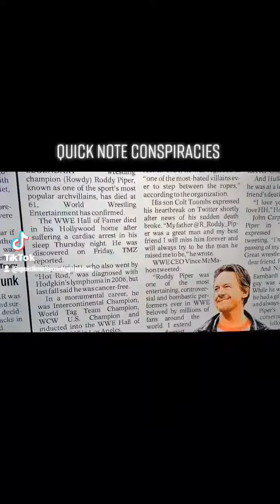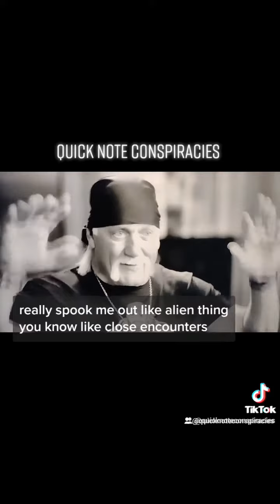Hulk Hogan talks to Roddy Piper beyond the grave?!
12 hours after the death of wrestling legend Rowdy Roddy Piper, fellow wrestling legend Hulk Hogan would receive a voicemail from Piper. did Piper really contact his friend from beyond the grave? or was there simply a mechanical glitch in Hogan's phone?
we will examine this incident in today's episode of Quick Note Conspiracies